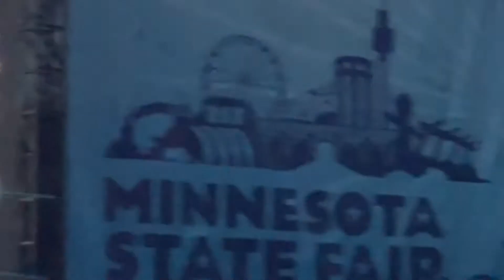Styx-Lady (Live: St. Paul, MN 9/1/22)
Live at the Minnesota State Fair